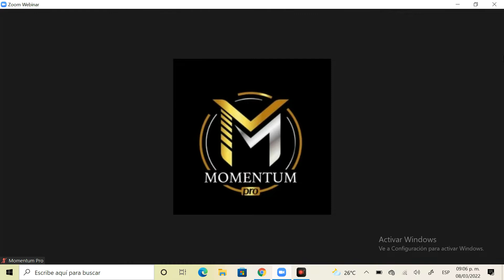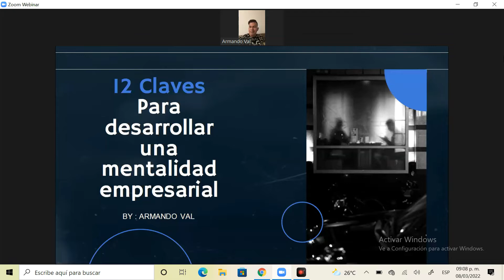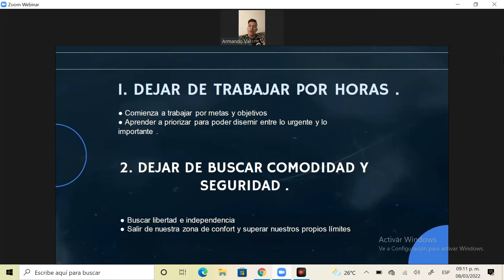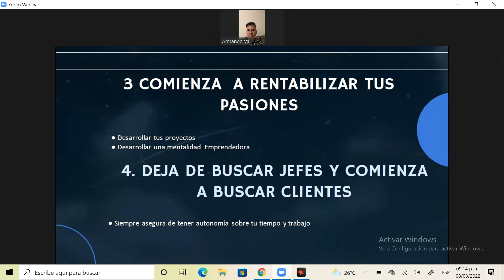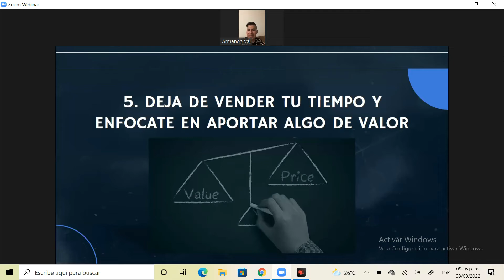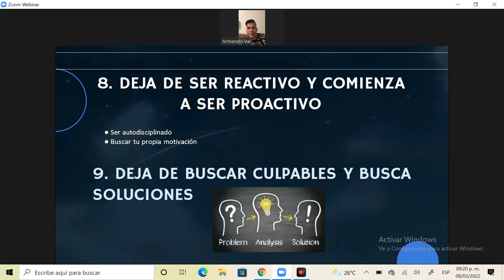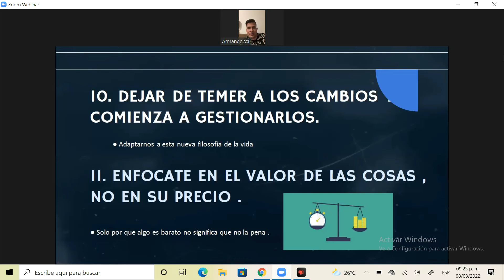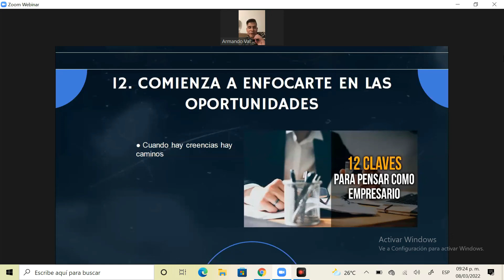12 Claves para desarrollar una mentalidad empresarial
Una super mentoría impartida por este gran líder blue diamond el sr Armando Val.